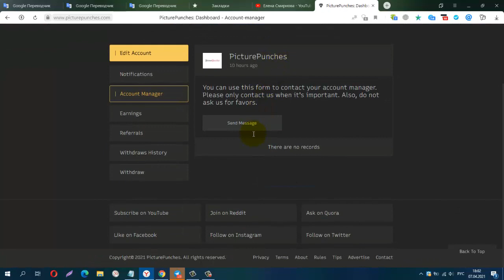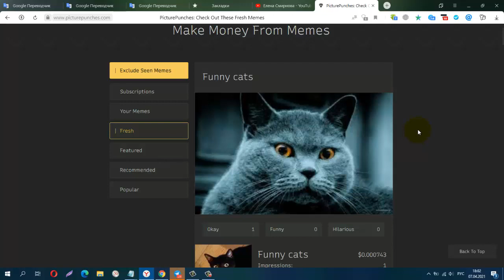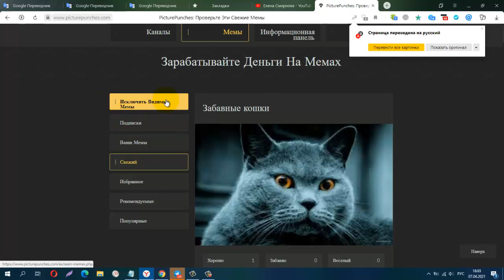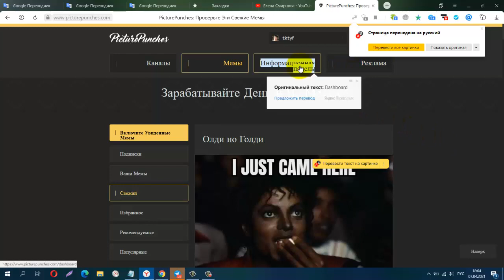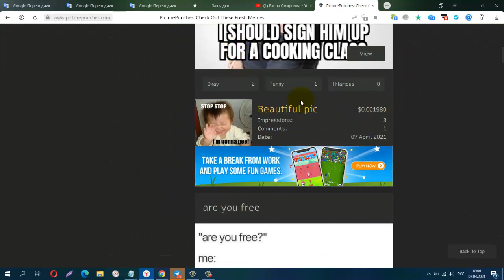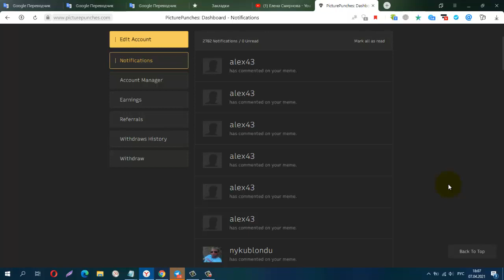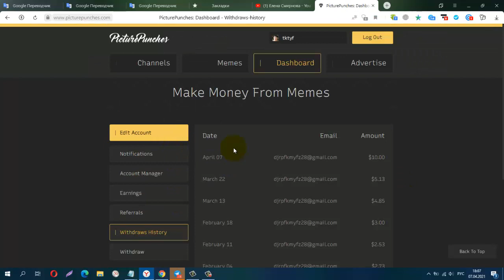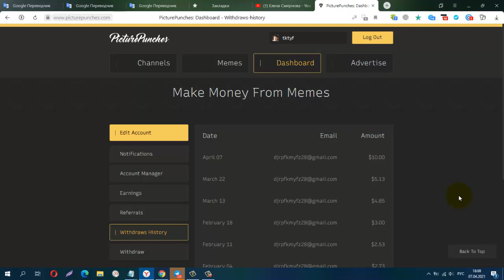Picture Punches Загрузите Мемы и получите деньги через PayPal, Обновлён Дизайн! + Вывод 10$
Всего $ 0.99 один раз за регистрацию.
затем попробуйте использовать тему, которая не используется на платформе. а затем зайдите в Google, найдите мемы и загрузите их на Picture Punches
Телеграмм, Заработок в Интернете
КОШЕЛЁК payeer.
Perfect Money (Перфект Мани).
обменник Magnetic Exchange
регистр.
постепенно будут добавляться новые краны.
Мои дополнительные ютуб каналы
payeer P34908762
BTC 1G7QLPFMH5nGZxk4jEWpeT3PptyuSgtp9u
LTC MF4XjNqBaJbgu6meZhXBkUgpWQTC4vM66x
DOGE DRc7rFJkg91FVVcJJwGF1CBLWbuWHBhWZR
ETH 0xb2AFdf4dCB21206578D001D29445E3fC8FefA45e